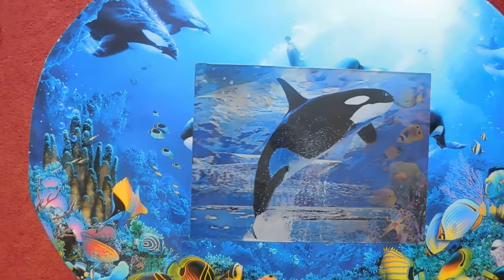Ocean life killer whale with dolphins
Swimming in ocean with killer whales and dolphins, and sea turtles surrounded by fish and coral. These are custom made coffee tables coated with clear epoxy resin in 3-D with morph motion effects create an illusion of movement, motion animation patent applied.